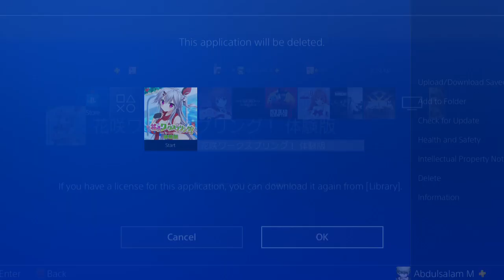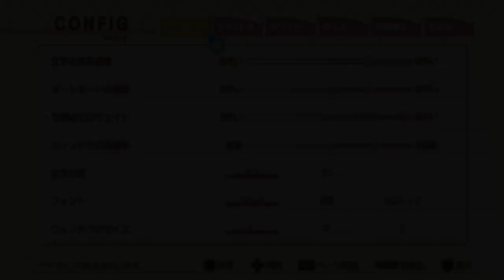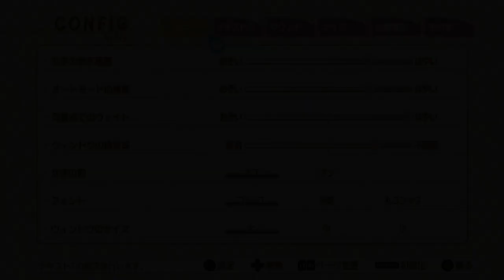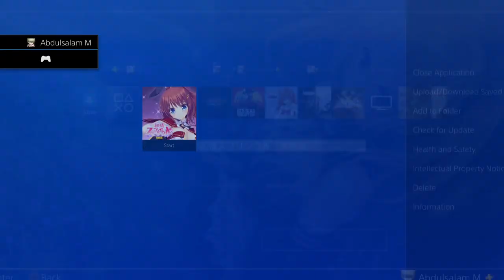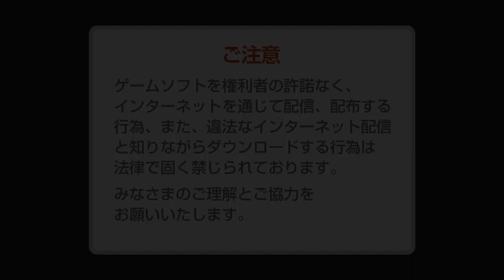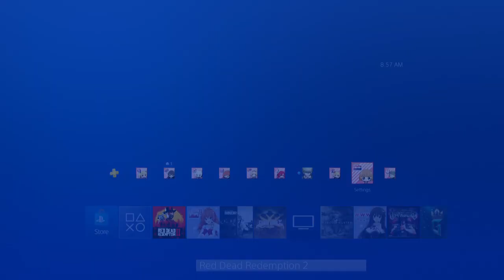طقطقه: الرعب الحقيقي 12